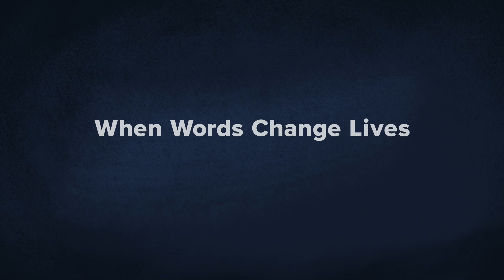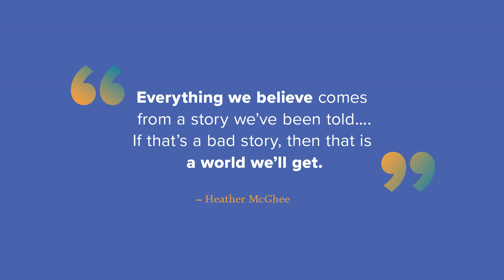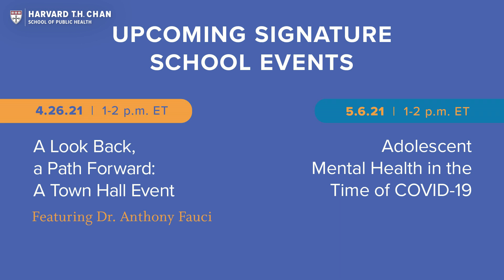When Words Change Lives: A Conversation with Lizzie Presser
Shining a light on the invisible—those whose stories might otherwise never be told—effects real change. But rare is the journalist who impacts her subjects, decision-makers, and readers alike. On April 6, 2021 George Polk Award winner and ProPublica journalist Lizzie Presser (@lizziepresser) joined us for a conversation moderated by New York Times columnist Nicholas Kristof (@nickkristof). Part of our ongoing Public Health Storytellers series.

Presented with ProPublica.